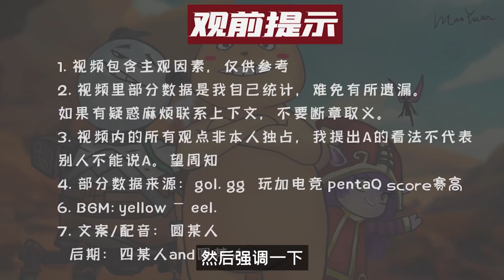IG實在是太扯了啦！碾壓鳳凰卻輸俠盜？硬核復盤細究IG癥結何在！ - 圆某人和四某人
3場比賽，我讓粉絲為我破防18次
我是精通PUA粉絲的老牌戰隊IG。
IG失去了the shy後，在夏季賽都有哪些困境，要如何破解？IG本賽季的特點有哪些？

✔ 2021夏季赛更多影片

LNG戰隊硬核分析，隊伍和選手的特點是？為何可以突然崛起、拿下7連勝？

✔ 推薦觀看

淺談大司馬被黑與爆紅背後的互聯網文化現象！亞文化衝破小圈子的能量來源於何？